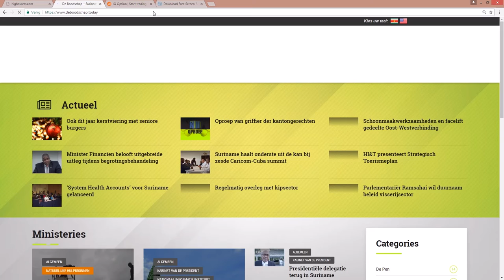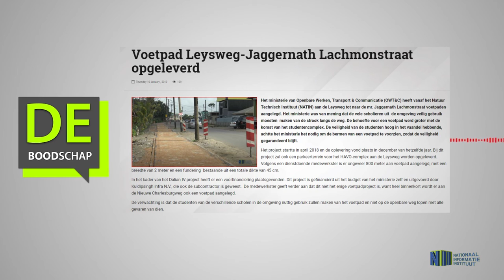Voetpad Leysweg Jaggernath Lachmonstraat opgeleverd